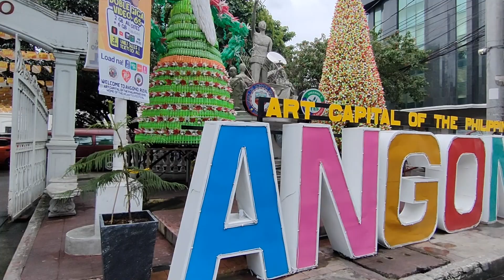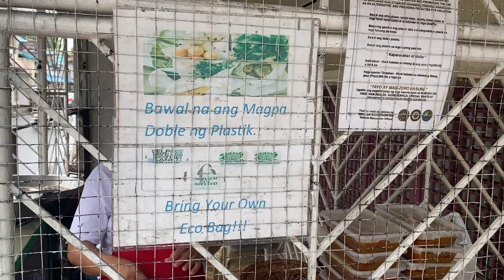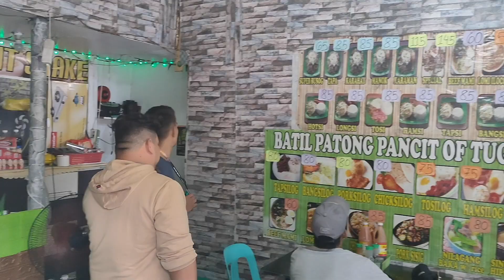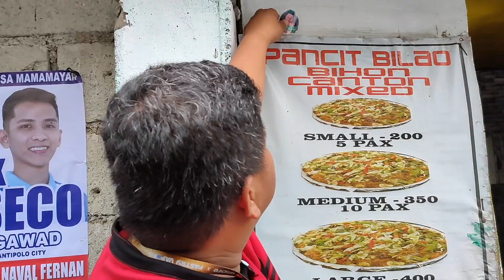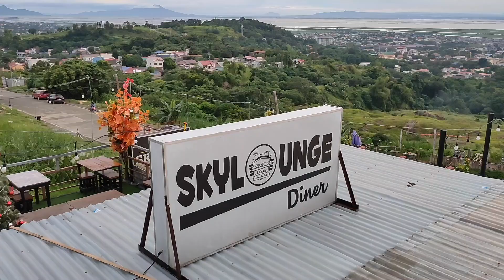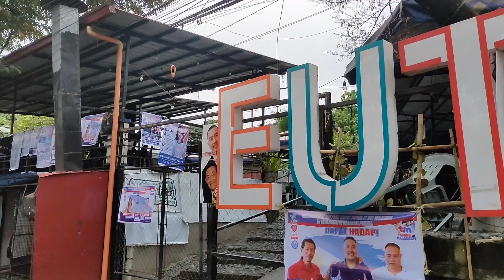ANTIPOLO AND ANGONO FOODTRIP | MACBANGERS ADVENTURES